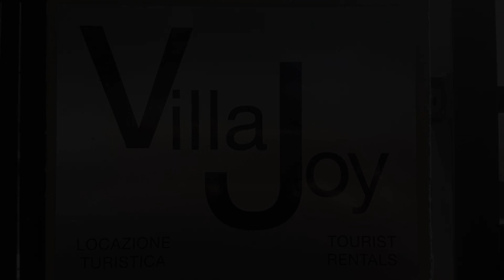Villa Joy Luxury chalet, Verona, Italy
About Property:
Surrounded by views of the inner courtyard, Villa Joy - Luxury chalet is a sustainable villa in Verona, offering guests an environmentally friendly accommodation close to San Zeno Basilica. This property offers access to a balcony, free private parking and free WiFi. The property is non-smoking and is set 1.8 km from Castelvecchio Bridge.
The villa is fitted with 2 bedrooms, 2 bathrooms, bed linen, towels, a flat-screen TV w...
Property Type: Hotel
Address: 7 Viale Manzoni, Borgo Milano - Stadio, 37138 Verona, Italy
Searching For
1. Villa Joy Luxury chalet - Verona - Italy
2. Villa Joy Luxury chalet - Verona - Italy Address
3. Villa Joy Luxury chalet - Verona - Italy Rooms
4. Villa Joy Luxury chalet - Verona - Italy Amenities
5. Villa Joy Luxury chalet - Verona - Italy Offers and Deals
Audio Credit:
Track Title: Subway Dreams
Artist: Dan Henig